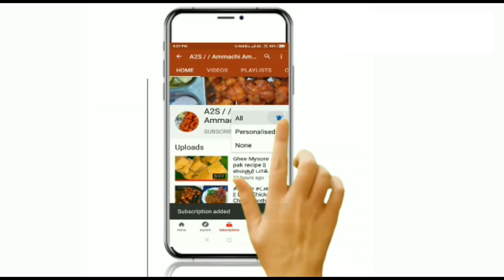Vinayagar Silai || Eco Friendly GANESHA || விநாயகர் சிலை || A2S 91||Ganapathi silai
அனைவருக்கும் விநாயகர் சதுர்த்தி நல்வாழ்த்துக்கள்

EcofriendlyBappa

HUM ASHA KARTE HAI KI YEH VIDEO APKO ACHI LAGI HOGI